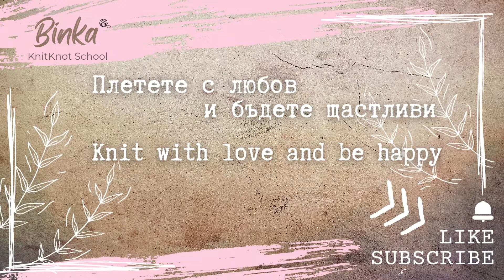How to knit Ocean Waves. Океански вълни на две куки. How to knit.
EN  Ocean waves. This video shows a medium weight knit with a minimalistic design. It is applicable as a base for a blouse, sweater, vest, hat, snood. Knitted from cotton yarn, it is suitable for summer tops and blouses. Its exotic look can add extra chic if you use it as a detail of a garment.
The first 2 rows are stockinette stitch. The interesting wave pattern is knitted in the third and fourth rows.

BG  Океански вълни. Това видео представя една средно плътна плетка с минималистичен дизайн. Приложима е като основна за блуза, пуловер, жилетка, шапка, снуд. Изплетена от памучна прежда е подходяща за летни топове и блузи. Екзотичният и вид може да прибави допълнителен шик, ако се използва като детайл на дреха.
Първите 2 реда са лицева плетка. Интересният рисунък на вълните се плете в трети и четвърти ред.

00:00 Представяне. Presentation
01:15 Ред 1. Row 1
02:00 Ред 2. Row 2
02:35 Ред 3. Row 3
03:40 Ред 4. Row 4
05:18 Заключение. Conclusion.